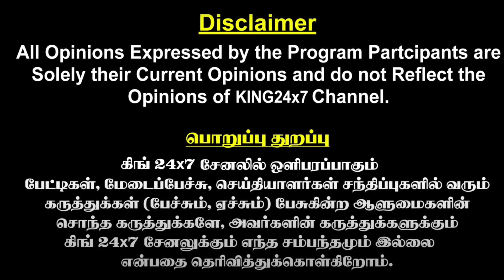டோரா புஜ்ஜிக்கு அப்புறம் நாங்க! Ane Tattoo Studio | Vedha Ezhil Tattoo Artist Interview | King 24x7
Tattoo Studio Address :
                                          No : 2 Mullai Nagar,
                                          Bharathi Salai,
                                          Opp to SRM University,
                                          Ramapuram Chennai-89